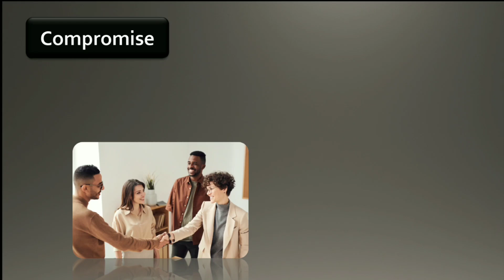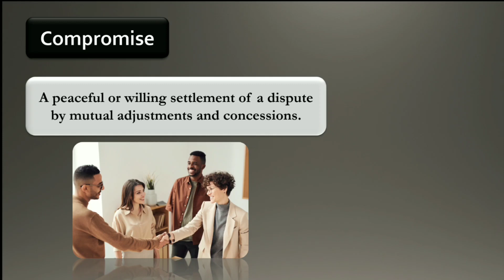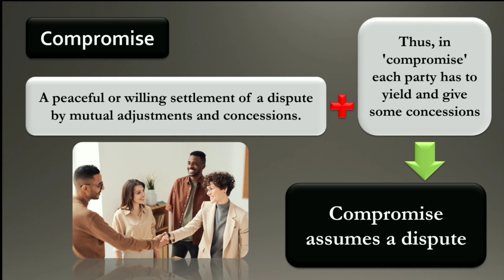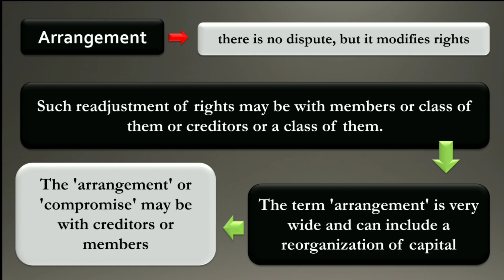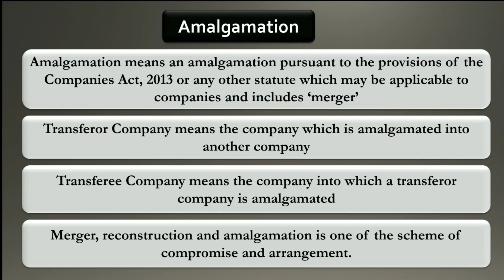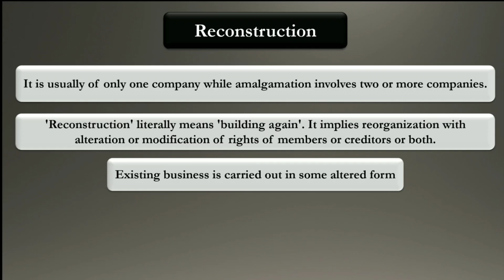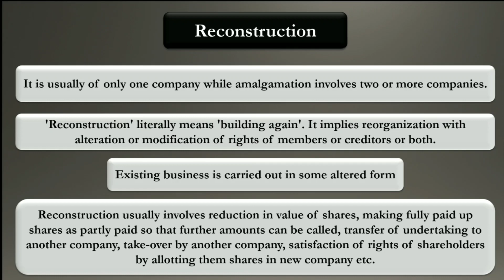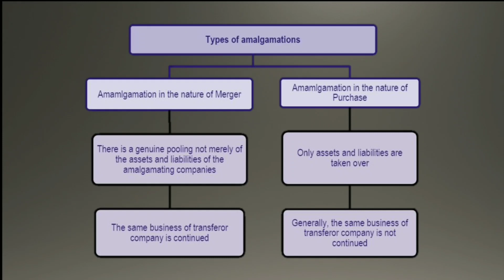#59 Basics of Compromise Arrangements and Amalgamation || Introduction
#59 Basics of Compromise Arrangements and Amalgamation || Introduction Equipment which i use
MIC
Tripod (use sometime for mobile )